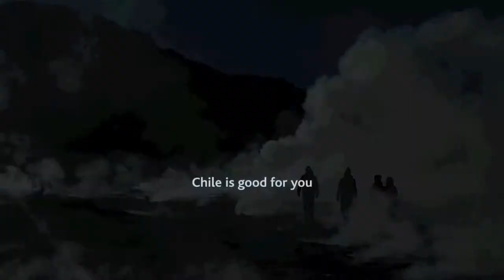Путешествие в Чили. (Chile Travel).